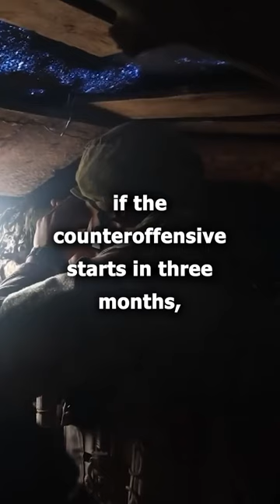Ukraine Has Intensified Attacks on Russia's Rear Areas